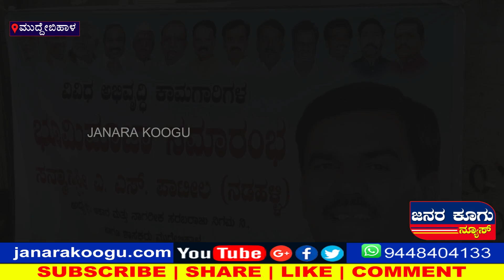ಜಮೀನುಗಳ ದಾರಿ ದುರಸ್ತಿಗೆ ಆದ್ಯತೆ: ಗ್ರಾಮಗಳ ಹೊಲಗಳ ಸಂಪರ್ಕ ರಸ್ತೆ ಸುಧಾರಣೆ